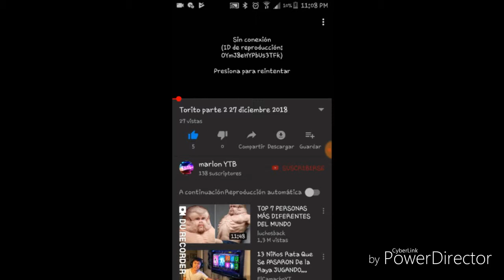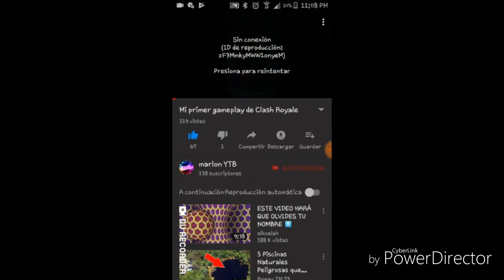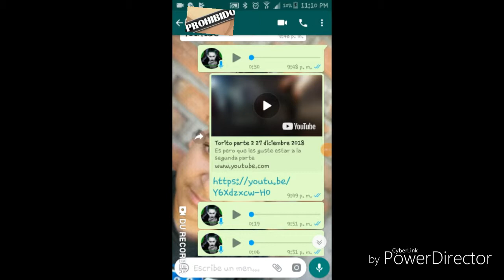Book de free fire primer Gameplay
Te vengo disculpando con ustedes porque tenía 3 meses sin subir vídeo hasta ahora vengo subiendo un video de free fire Espero que le guste si este vídeo es apoyado voy a seguir subiendo videos